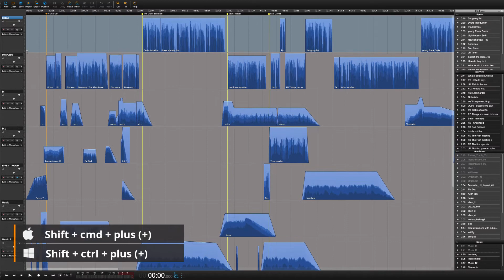How to make a track larger in Hindenburg Pro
“Zoom Track Height” is used to make the tracks larger or smaller.

Apple Shortcut: Shift + Cmd Plus
Windows Shortcut: Shift + Ctrl Plus

Hindenburg PRO: View - Increase Track Height